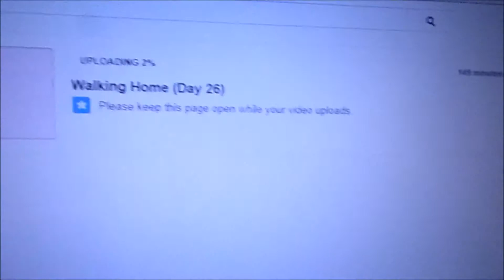New career path! day 27